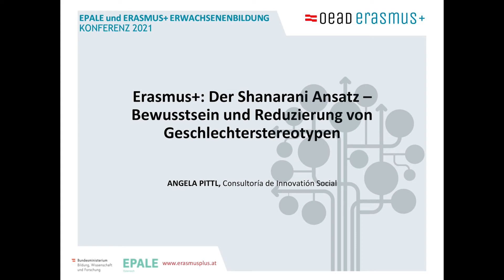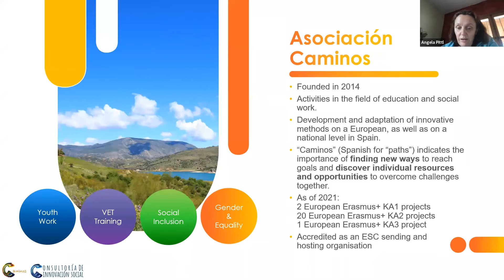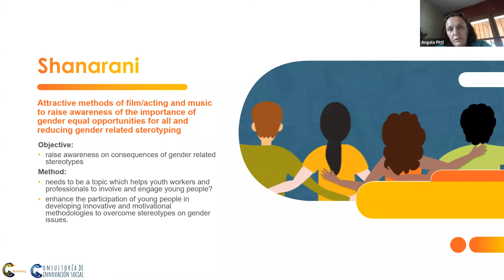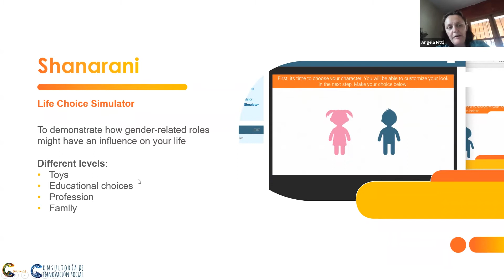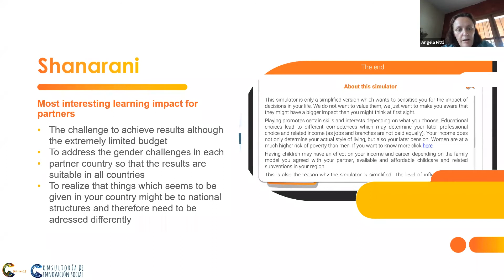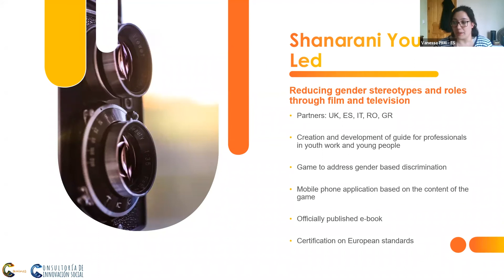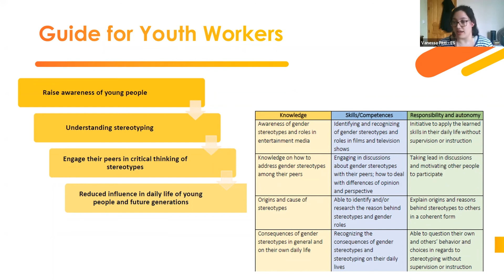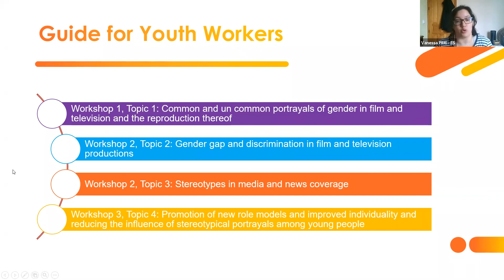EPALE & Erasmus+ Conference 2021: The Shanarani Approach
Angela and Vanessa Pittl, Consultoría de Innovatión Social, presented the Shanarani project. The goal is to develop attractive methods to raise awareness of the importance of equal opportunities and reduce gender stereotypes.